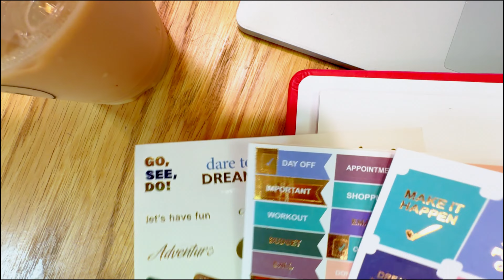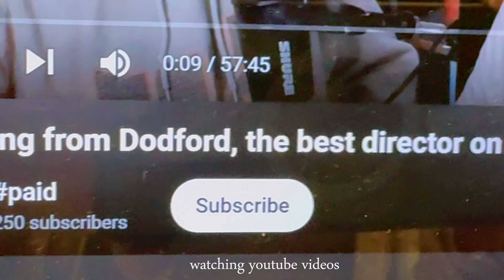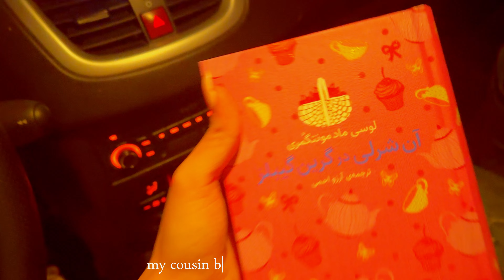24 Hours with Me: A Day of Journaling, Planning, and Productivity REALISTIC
Join me for a realistic glimpse into a day in my life as I strive for personal growth and productivity! In this "24 Hours with Me" vlog, I’ll take you along on my journey filled with meaningful moments. From journaling at my favorite book café to tackling work tasks, this day is all about finding balance and inspiration.

Watch as I dive into my journaling session, where I reflect on my goals, brainstorm ideas, and plan my upcoming month. You’ll see how I create a productive environment and make the most of my time while balancing work and self-improvement. I believe that taking time to pause and reflect is essential for personal development, and I can’t wait to share my process with you.

Along the way, I’ll share practical tips on how to stay focused and motivated, even during busy days. Whether you’re juggling work, studying, or personal projects, there are strategies that can help you stay organized and achieve your goals. If you’re looking for inspiration to enhance your own lifestyle and routine, this video is perfect for you!

Together, we’ll explore the importance of self-care, effective planning, and cultivating a mindset geared towards growth. Remember, every small step counts towards achieving your bigger dreams!

I’m excited to embark on this journey of self-discovery and productivity with you. Let’s inspire each other to make the most of our days!